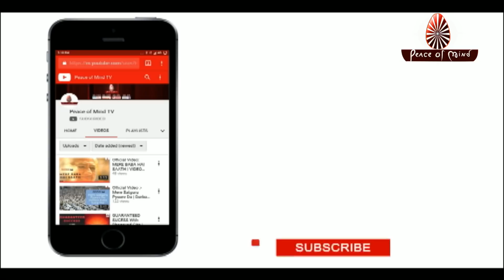आज की मुरली 30-06-2019 | Aaj Ki Murli | BK Murli | TODAY'S MURLI In Hindi | BRAHMA KUMARIS | PMTV